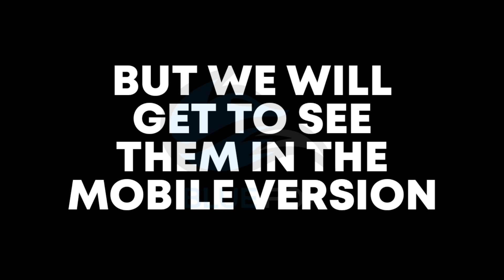VIKENDI 2.0 - SPIKE TRAPS, SANDBOX MODE | PUBG PC - BlueFox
In THIS VIDEO I'm GOING To SHOW You The VIKENDI 2.0, SPIKE TRAPS AND SANDBOX MODE IN PUBG PC WHICH BE COMING SOON IN PUBG MOBILE